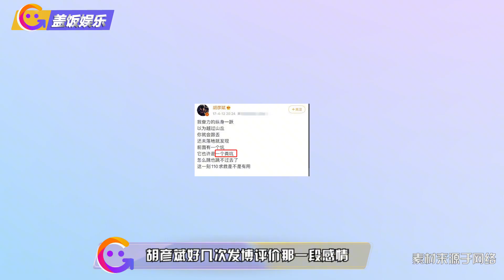胡彦斌走出“阴影”恋爱了？被拍和美女牵手身体紧贴，后同回酒店